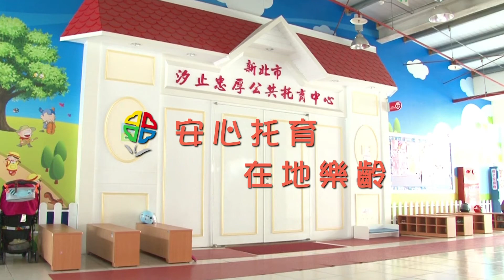新北汐止建設CF-公托篇